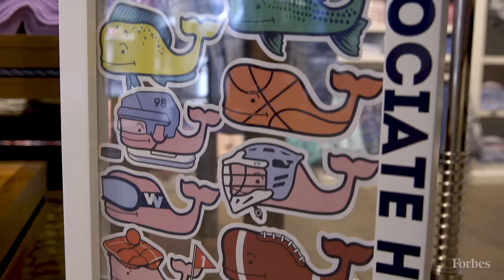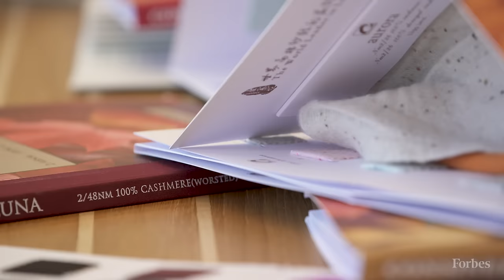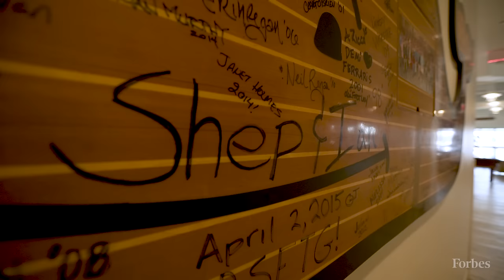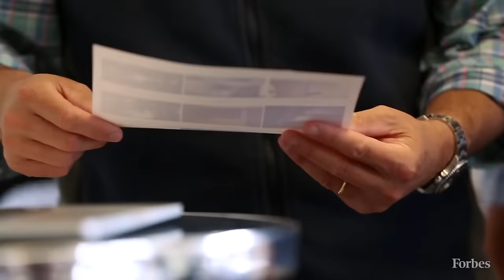Inside The Rise Of Vineyard Vines | Forbes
Over the past 20 years, Shep and Ian Murray have built a Vineyard Vines into a business that would impress both Warren and Jimmy Buffett. Founded in 1998, the company now has 95 stores, and sales of its colorful, whale-logoed shirts and neckties hit $476 million in 2016. Even more impressive, the Murrays have managed to scale while maintaining 100% ownership of the company, which Goldman Sachs reportedly valued at $1 billion two years ago when the brothers explored selling a minority stake.